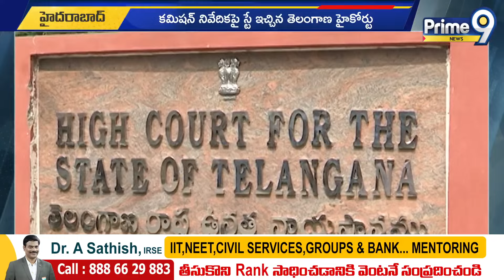భారీ ఊరట | Disha Case News Update | Prime9